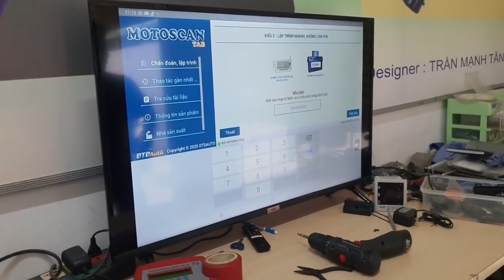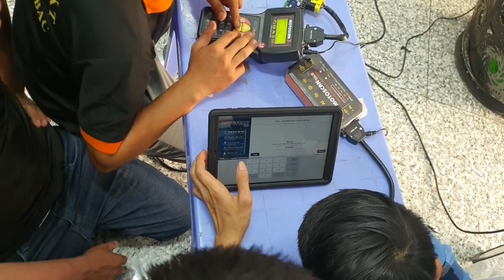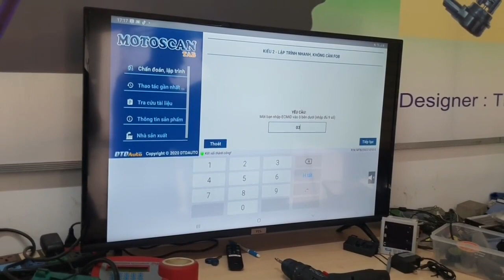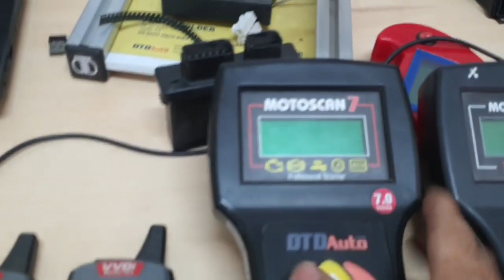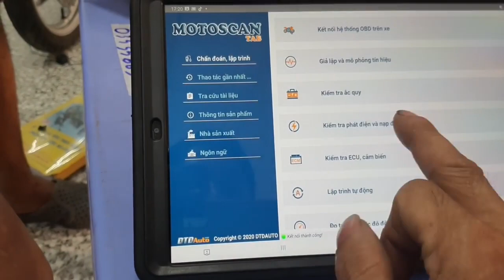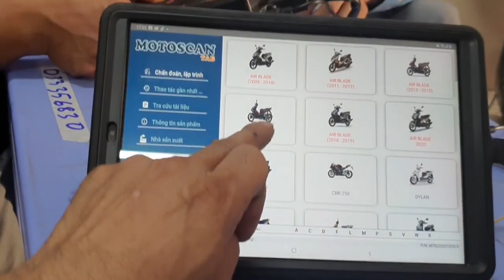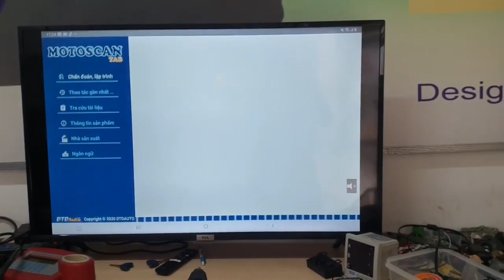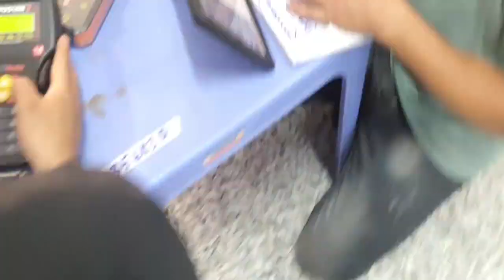Kiều Tuấn: Đúng là công nghệ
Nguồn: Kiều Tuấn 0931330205